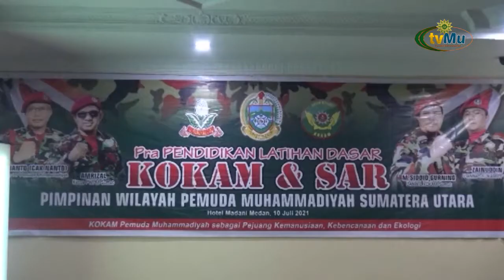Kokam Bersama MDMC Dan MCCC Ikut Perangi Covid 19